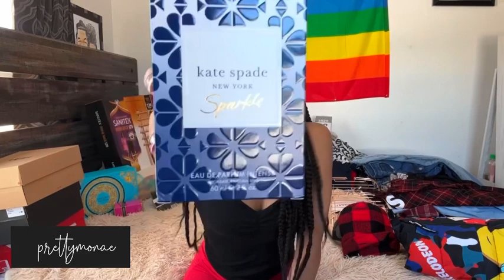WHAT I GOT FOR CHRISTMAS | prettymonae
Socials

Comment more suggestions i should do and feedback because i know i need to love yalll thanks for watchinggg.